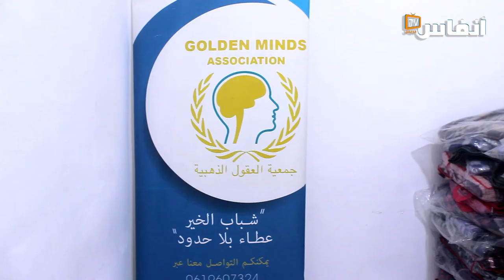جمعية العقول الذهبية تساعد المتشردين بدرب الكبير بالبيضاء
يتطرق الفيديو الى العمل الخيري الذي قامت به جمعية العقول الذهبية لمساعدة المتشردين بدرب الكبير بالبيضاء عبر توزيع الأغذية و الأغطية والأدوية.

# أخبار_عاجلة